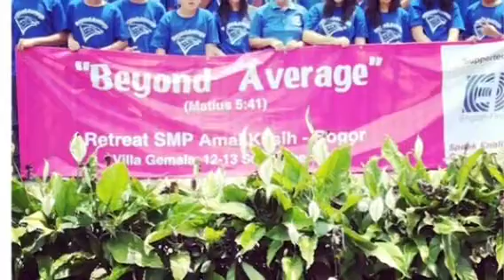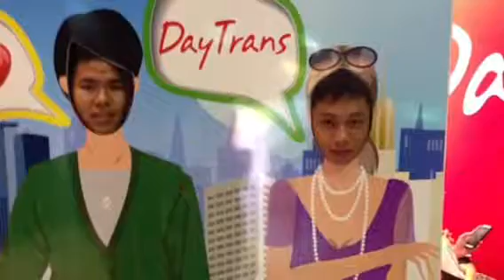Slideshow part 1